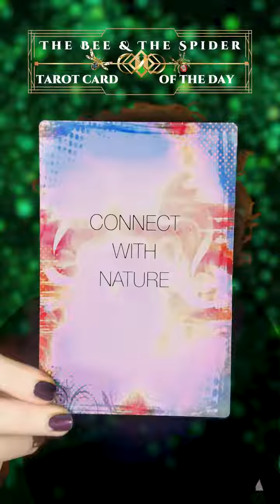A Tonya June Moore special private reading is the perfect space to raise your vibration, receive a m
A Tonya June Moore special private reading is the perfect space to raise your vibration, receive a message from your soul and feel seen, safe and connected with others who are on a similar frequency. 💫⭐️✨🌟Visit TonyaJuneMoore.com today.